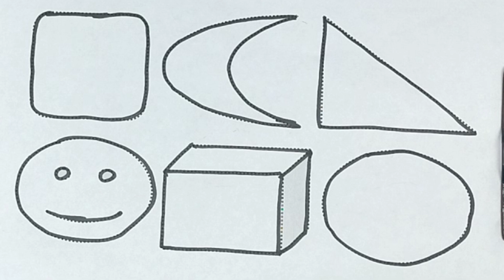Daddy Finger Where Are You? | Bebefinn Finger Family Song | Nursery Rhymes & Kids Songs